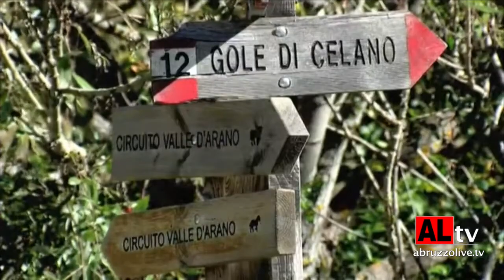Accordo con Parco regionale Sirente-Velino per tutelare la biodiversità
Sottoscritto nei giorni scorsi un accordo tra Regione Abruzzo ed Ente Parco Naturale Regionale Sirente Velino per il controllo delle “specie esotiche invasive”, una delle principali cause di perdita di biodiversità, in Italia e nel mondo. Si tratta di specie di animali e di piante originarie di altre regioni geografiche introdotte volontariamente o accidentalmente sul territorio nazionale e che hanno sviluppato la capacità di costituire e mantenere popolazioni vitali allo stato selvatico, tanto da rappresentare una vera e propria minaccia per il nostro patrimonio naturale. Lo rende noto il vicepresidente della giunta regionale con delega all’Ambiente, Parchi e riserve naturali Emanuele Imprudente. “Queste specie, infatti - dichiara Imprudente - oltre ad entrare in concorrenza diretta con alcune delle specie autoctone, possono alterare lo stato degli habitat e degli ecosistemi naturali, e provocare anche ingenti danni economici ad attività produttive come l’agricoltura e alle risorse silvo-pastorali”. Per contrastare tali impatti la Regione Abruzzo ha sottoscritto un apposito accordo, individuando il Parco Regionale Sirente Velino quale Ente coordinatore sul territorio regionale per l’attuazione degli interventi di controllo delle specie esotiche invasive di rilevanza unionale (IAS) o nazionale, secondo i criteri di priorità e tempestività richiesti dalla normativa vigente. L’accordo prevede una dotazione finanziaria di 180.000,00 € attraverso lo stanziamento del Fondo per il controllo delle specie esotiche invasive, con una dotazione ministeriale di 5 milioni di euro per ciascuno degli anni 2022, 2023 e 2024 da ripartire tra le Regioni interessate. 12 gen. '23

@RIPRODUZIONE VIETATA